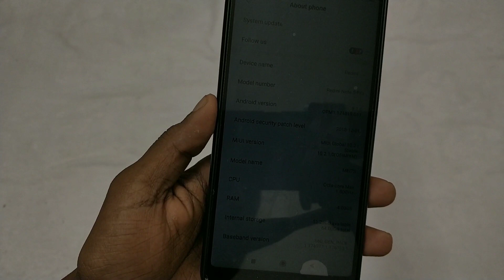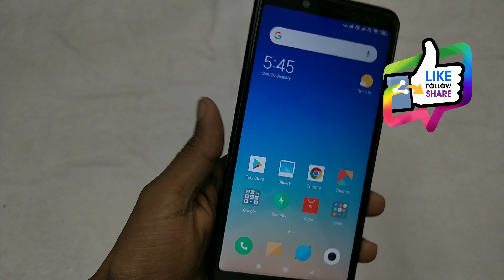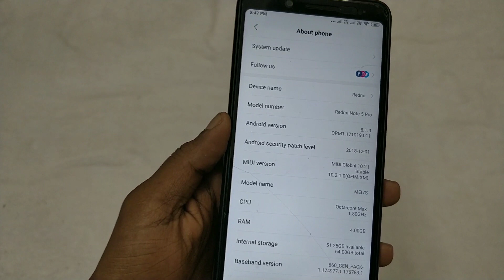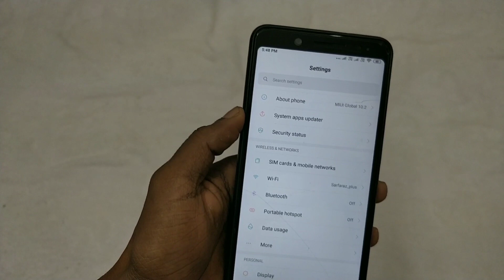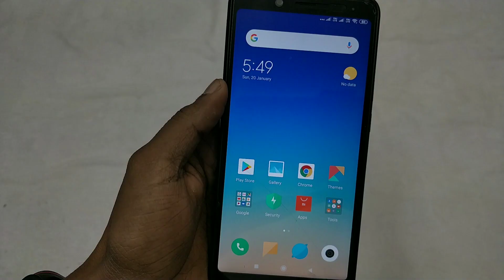Redmi Note 5 Pro - MIUI 10.2.2.0 Update | Android Pie | January Security Patch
RedmiNote5Pro miui10.2.2.0 global Stable Update | Android Pie Update | January Security Patch | Music Volume Decreasing | Battery Issue | Kab Milegi
सब कुछ बताया हूं । Is Video me...